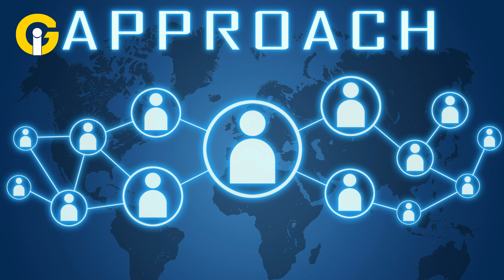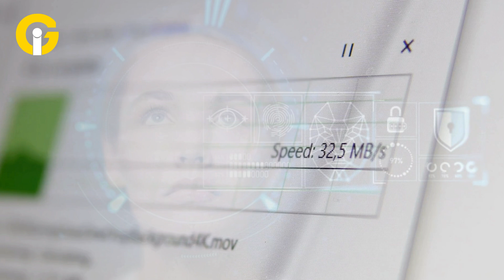Harvard Students Add Facial Recognition to Ray-Ban Meta Glasses!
Harvard students have modified Ray-Ban Meta glasses by integrating facial recognition technology! This innovation pushes the boundaries of wearable tech, showing how everyday devices can evolve into powerful AI-driven tools.
Watch to learn more about this exciting project and its potential impacts.